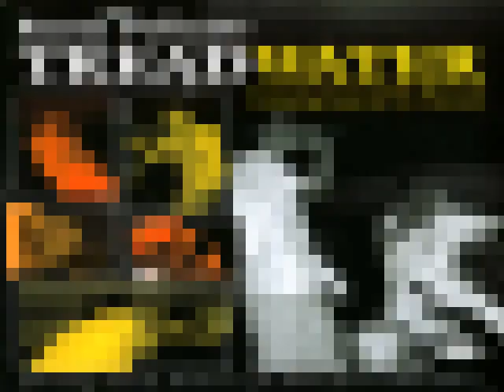Rusty Pelicans - All I Have feat. Slug & DJ Abilities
Tread Water 12"